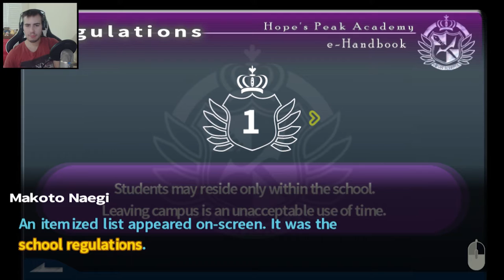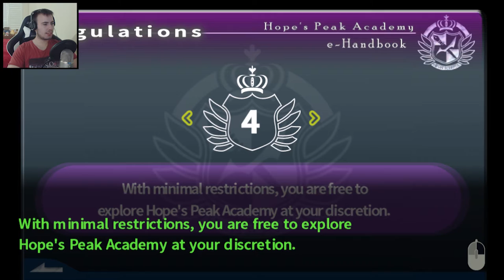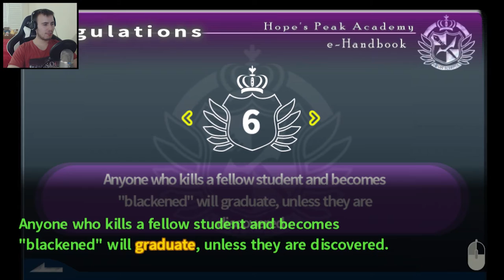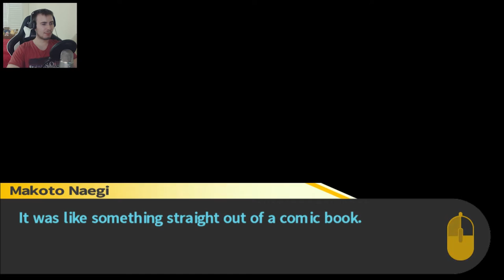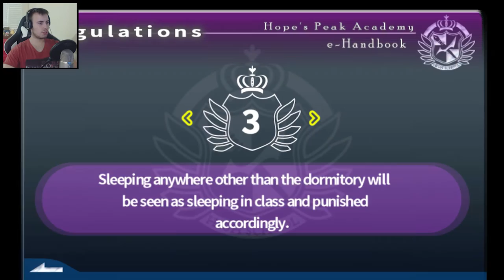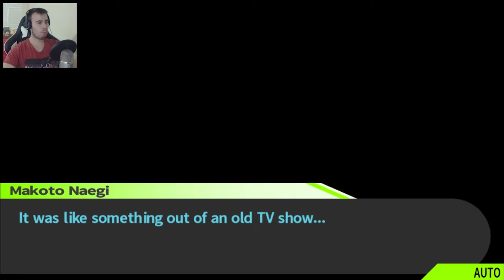Danganronpa: Trigger Happy Havoc PC Let's Play - Part 5 | A cute idol Assistant!? [PC Playthrough]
Danganronpa: Trigger Happy Havoc PC Let's Play Playthrough Blind with English Audio Part 5 -

After the initial shock of finding that we are trapped in Hope's Peak Accademy Highschool, where the only way to escape is to murder another student, we get rewarded with Sayaka Maizono, a cute idol as our assistant. ok then. carry on.

Every growing highschool boys dream... right?

List of Students & Titles:

Makoto Naegi - Ultimate Lucky Student
Kyoko Kirigiri - Ultimate ???
Sayaka Maizono - Ultimate Pop Sensation
Junko Enoshima - Ultimate Fashionista
Sakura Ogami - Ultimate Martial Artist
Mondo Owada - Ultimate Biker Gang Leader
Kiyotaka Ishimaru - Ultimate Moral Compass
Byakuya Togami - Ultimate Affluent Progeny
Yasuhiro Hagakure - Ultimate Clairvoyant
Aoi Asahina - Ultimate Swimmer
Leon Kuwata - Ultimate Baseball Star
Toko Fukawa - Ultimate Writing Prodigy
Celestia Ludenberg - Ultimate Gambler
Hifumi Yamada - Ultimate Fanfic Creator
Chihiro Fujisaki - Ultimate Programmer

Danganronpa or its full name Danganronpa: TriggerHappyHavoc (ダンガンロンパ 希望の学園と絶望の高校生), is a Japanese murder mystery visual novel, later developed into an AnimeGame

It revolves around an elite school called Hope's Peak Academy, a private school that only accepts "Super Students", the best of the best, cream of the crop. Things seem odd from the moment we step through the gates, and we wake up into what can only be described as SAW mixed with Battle Royal (or Hunger Games if you prefer).

Without spoiling too much, if you a LetsPlay PlayThrough with dark humor, murder mystery and somewhat inappropriate commentary, I'm your Kuma! Ninja Kuma…. Not Monokuma…. He comes later!

This is the HD DanganronpaPC version with all the juicy details from its PSP and PS Vita counterparts plus more!